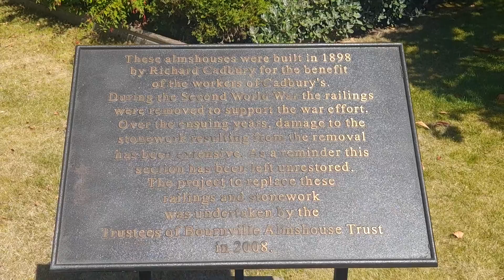1 PM 10/8/2022 ALMS HOUSES THE QUADRANGLE MARY VALE ROAD BOURNVILLE BIRMINGHAM